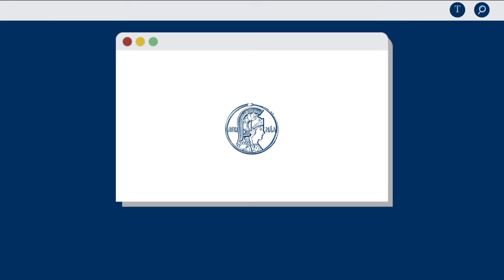#17 | Sabine Righetti para MINUTOS ABC - Comunicação científica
Sabine Righetti, jornalista e coordenadora da Agência Bori, sobre comunicação científica.